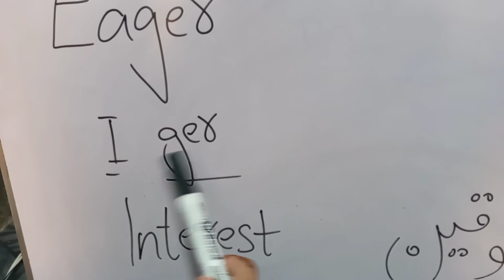Eager vocal delivery| Meaning| Synonym| English Talafuz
The word Eager Literal Meaning is Interest or passion.Synonym and pronunciation All in 0ne video...
• English Talafuz